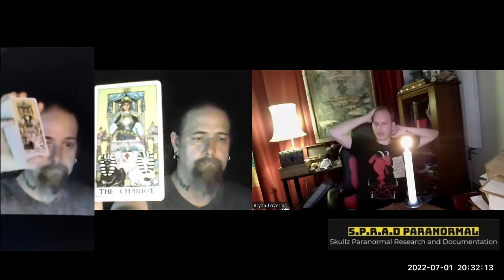Late Night Necromancy and Cartomancy with the Academy of Sorcery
For a copy of The Grimoire of Arts